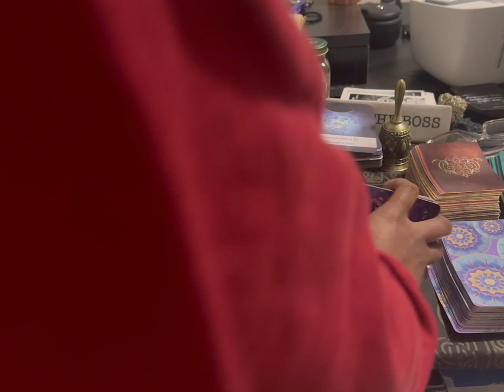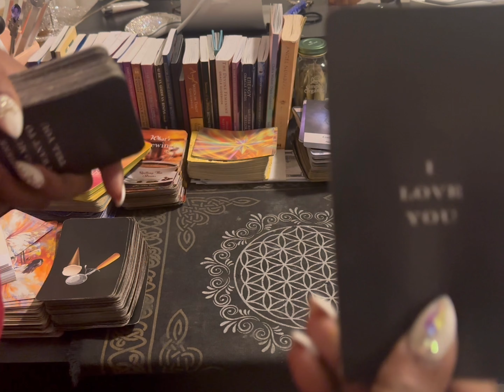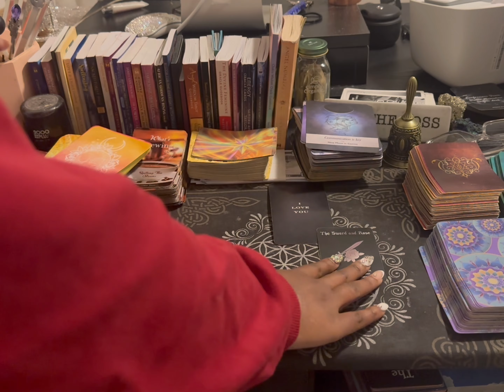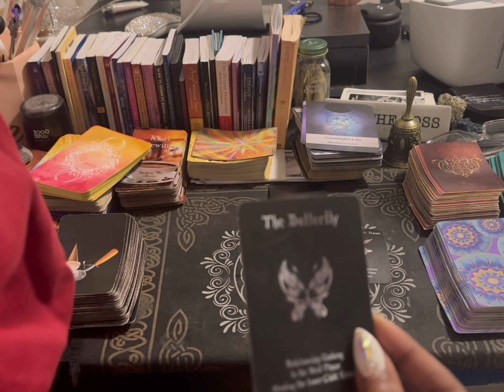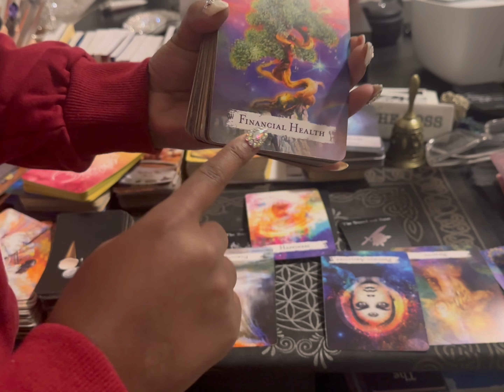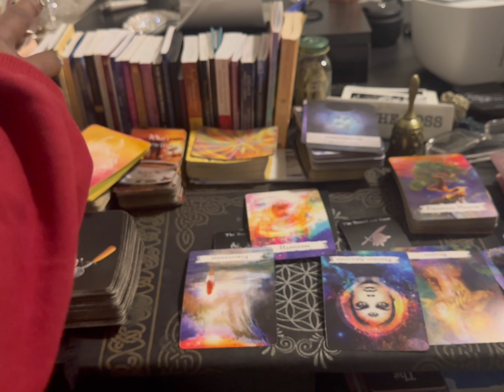Scorpio♏️ I luv you, I want it all with you 💕💕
💰GIVE ME SO LUV:
$luvlife